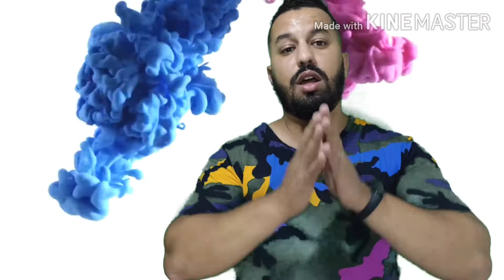المرحله الأول لطيران الحر مع الببغاء المكاو لأول مرة بالمغرب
مطوع المطوع#jamal alimwase جمال العمواسي#petcity منير ليث#